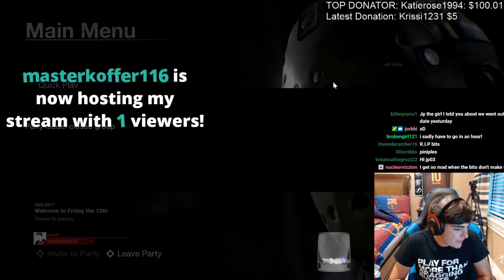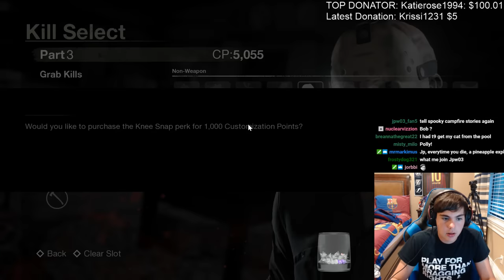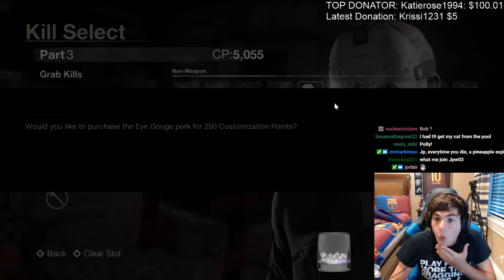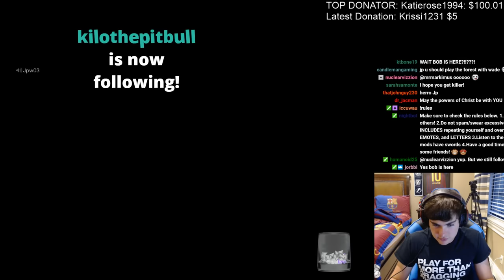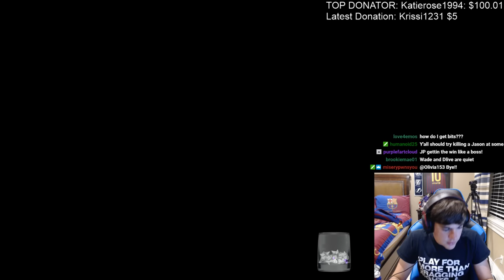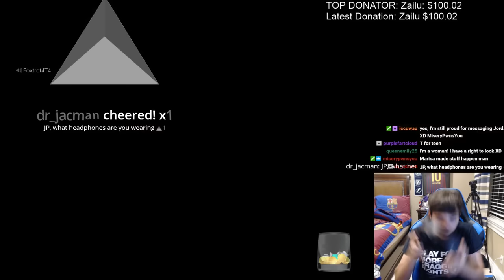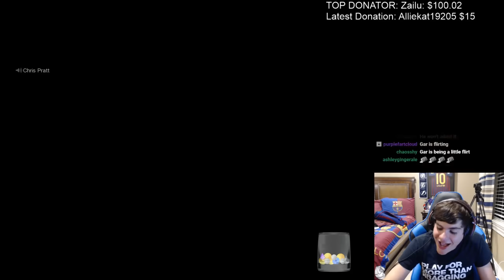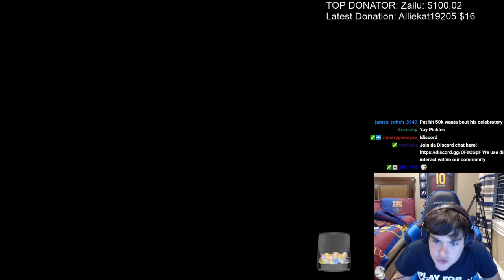IM SORRY WADE! FRIDAY THE 13th: The Game! (Livestream from 6/14/17)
Join us on twitch to interact/play with me :D

For those who were wondering what to call me, these are all acceptable! :D -- Jp Jpw Jpw03 Jpw032 Jeremy and Jeremiah